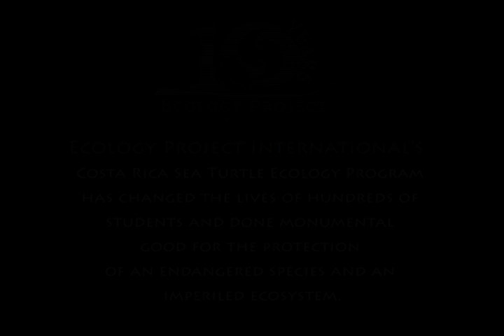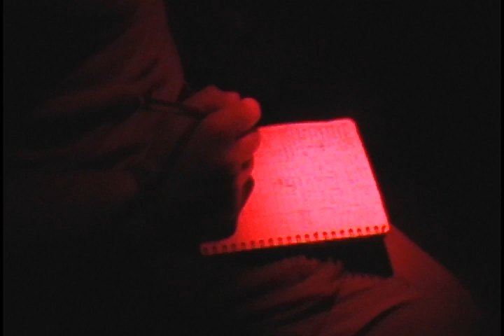Learning Through Doing- Costa Rica Sea Turtle Ecology Program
Ecology Project International's Costa Rica Sea Turtle Ecology Program puts students into the field doing hands on research with leatherback sea turtles, a critically endangered species.